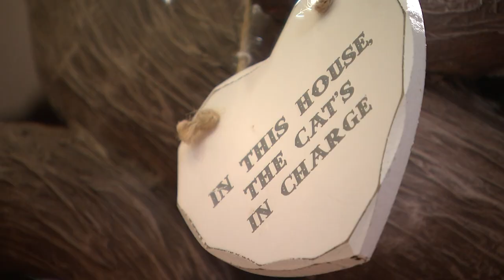Calling all cat lovers: Music for moggies has arrived for the first time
The first music album aimed at animals instead of humans has arrived and it's called ' Music for Cats.'. Report by Jessica Wakefield.